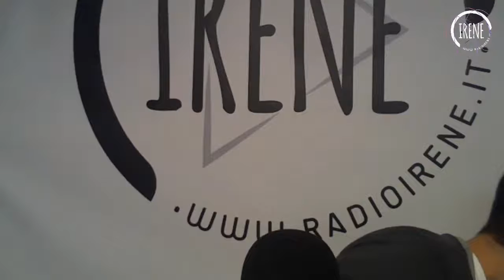LET HTE MUSIC PLAY